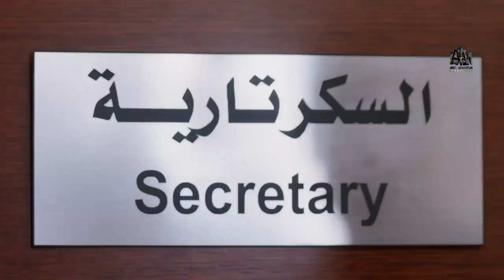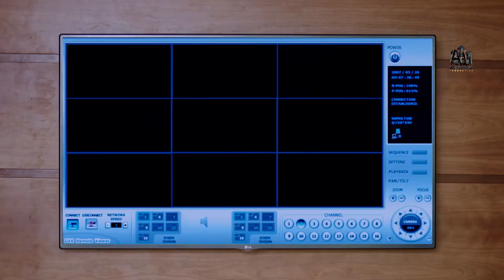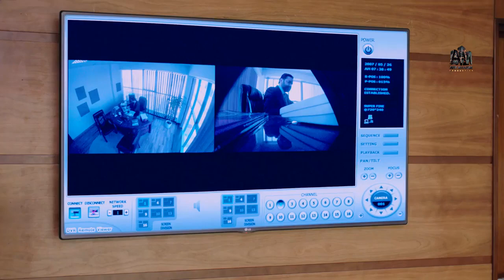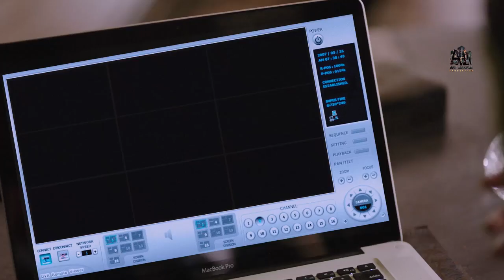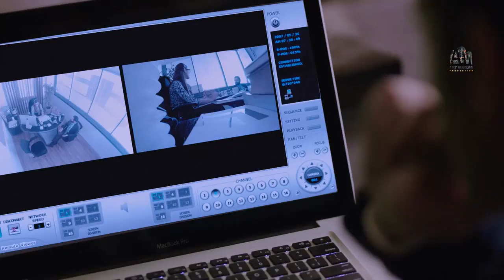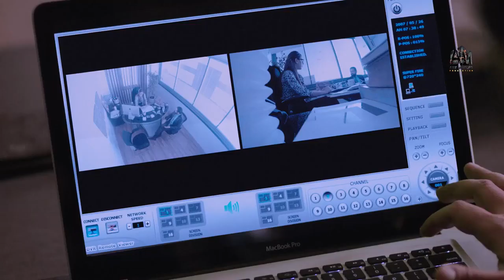مسلسل نصيبي و قسمتك الجزء الاول | الحلقة 1 الاولى | بطولة هاني سلامة - نيكول سابا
حلقات منفصلة متصلة تتناول أحداثها 15 موضوعا مختلفا مقسمة على 3 حلقات لكل موضوع، وتناقش علاقة
الرجل بالمرأة ،والمشاكل التي تحدث بينهما، وكيف يمكن التغلب عليها لإنجاح علاقتهما.

ﺇﺧﺮاﺝ: مراد مصطفى - علي إدريس
طاقم العمل: هاني سلامة - نيكول سابا - شيري عادل (شيرين عادل) - ريهام حجاج - مي سليم - أحمد فهمي

مشاهدة مسلسل نصيبي وقسمتك الجزء الأول
مسلسل نصيبي وقسمتك الحلقة 41 يوتيوب
مسلسل نصيبي وقسمتك الحلقة الحادية والأربعون كاملة HD